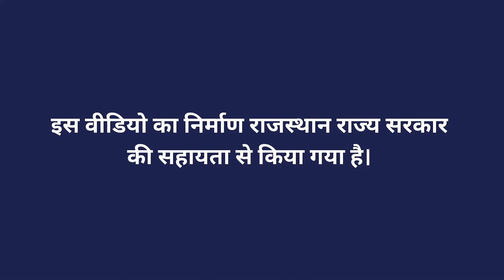संतरा उद्योग में ग्रेडिंग एवं वैक्सिंग मशीन का इस्तेमाल